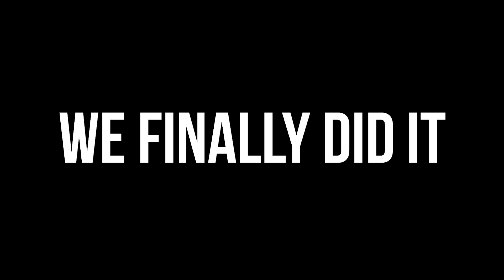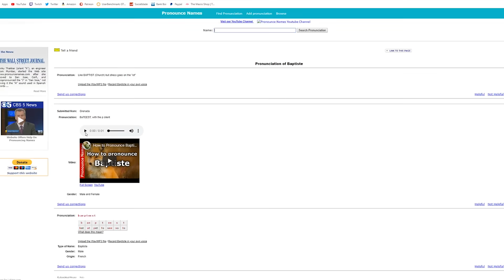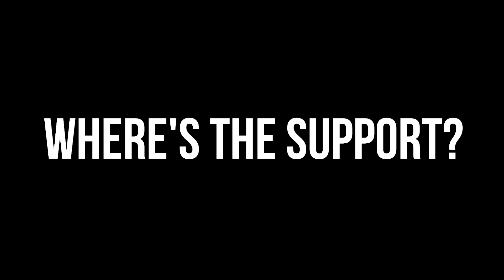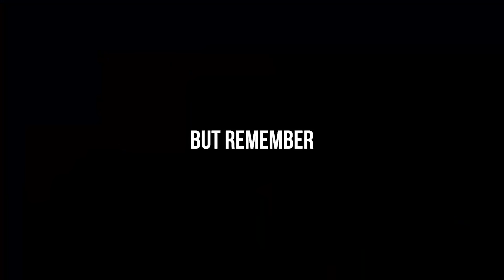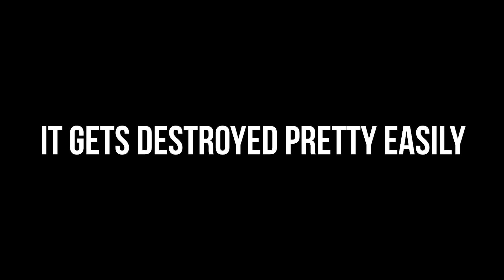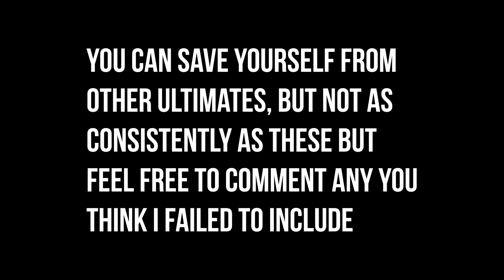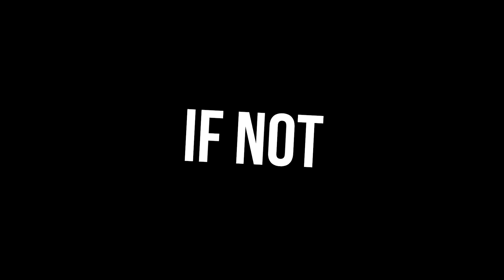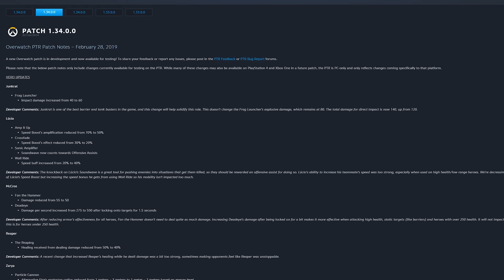BAPTISTE ... For Noobs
Hero #30: Baptiste. Is he here to once and for all end GOATS or will he make them stronger? I don't know, but I can tell you how to play Baptiste, if you'd like.

My Intro song is "For a While" by DJ Quads

Thanks to @odanistherapper for being Baptiste